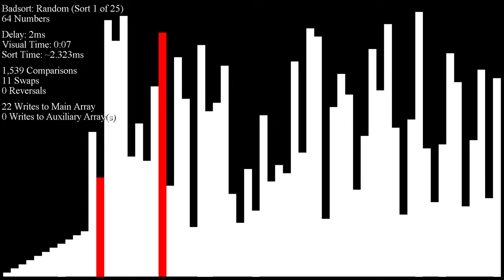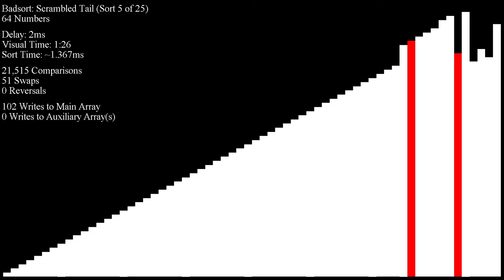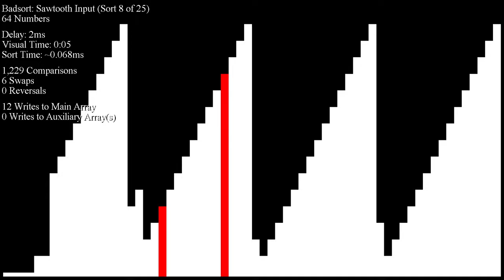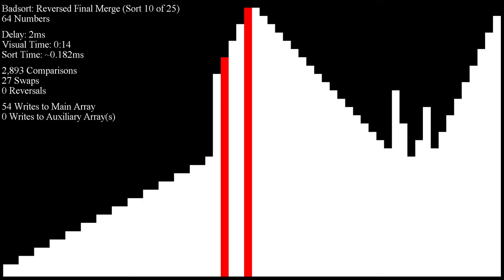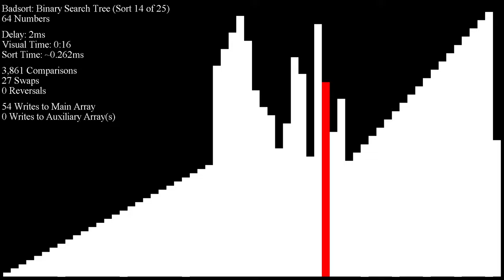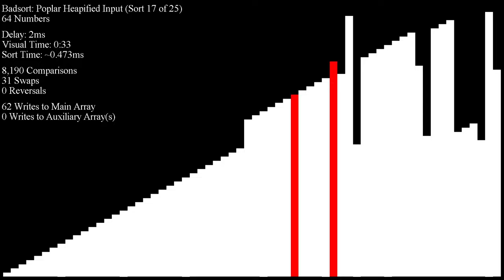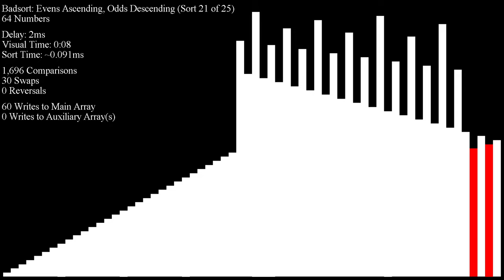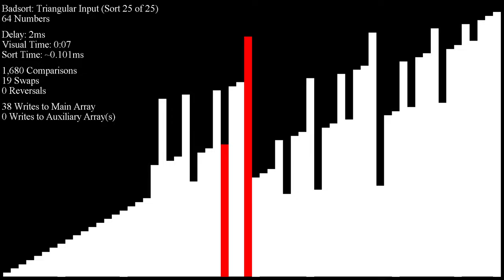Badsort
An example of an O(n^3) sorting algorithm implemented by StriplingWarrior found